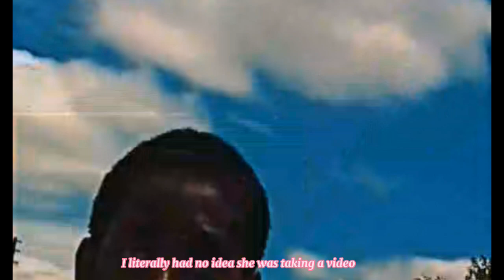COME SPEND THE DAY WITH US!!